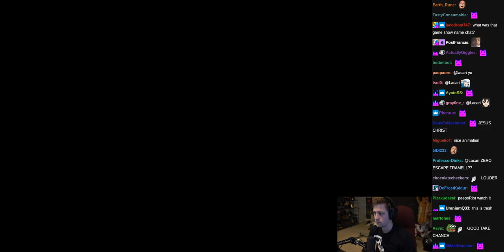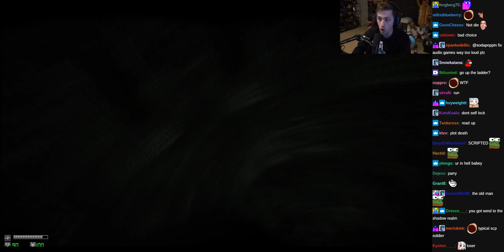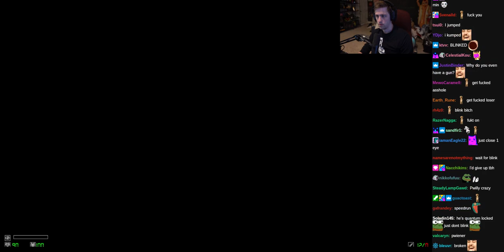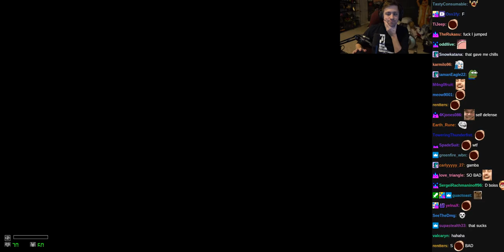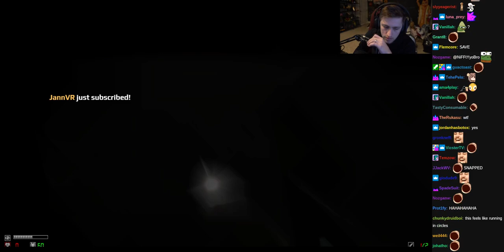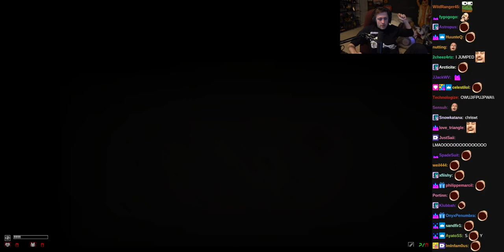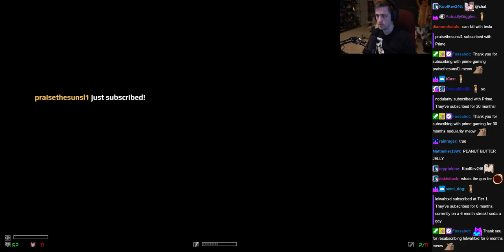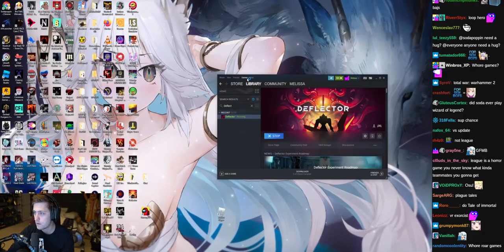SCP: Nine-Tailed Fox w/ Chat - (sodapoppin) - February 5, 2022